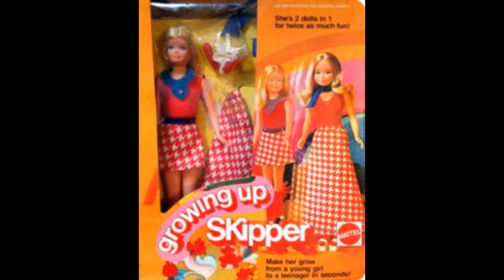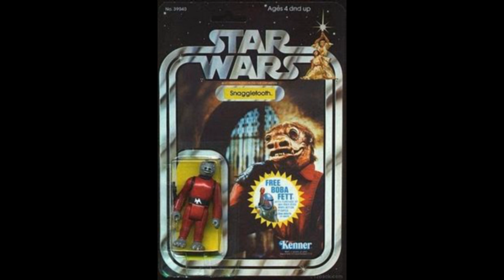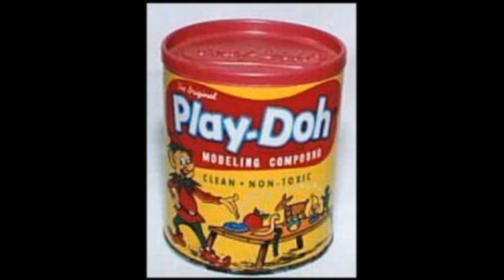Retro Toys Gallery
Old Retro Toys.